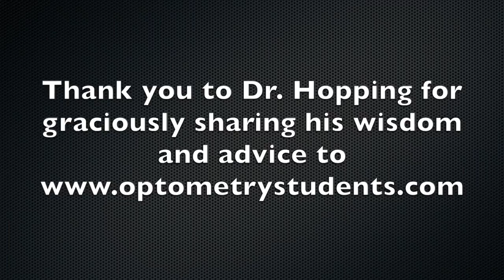Interview with Dr. Ron Hopping: Future of Optometry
Dr. Hopping is the immediate past president of the American Optometric Association (AOA) and served from 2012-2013, and he shares his thoughts on the future of optometry. As president, Dr. Hopping led the largest organized optometric group in preserving and expanding optometry's privileges.

Interviewed by Lawrence Yu, SCCO '15 at Optometry's Meeting.